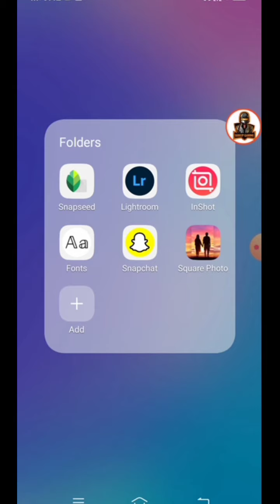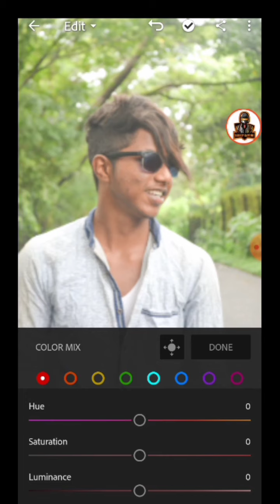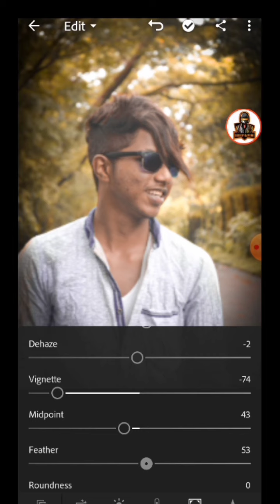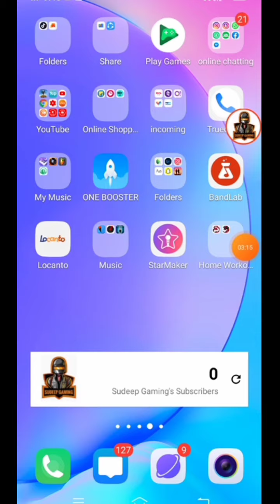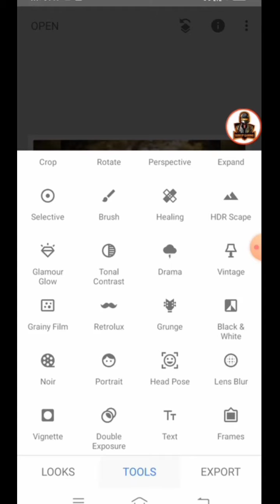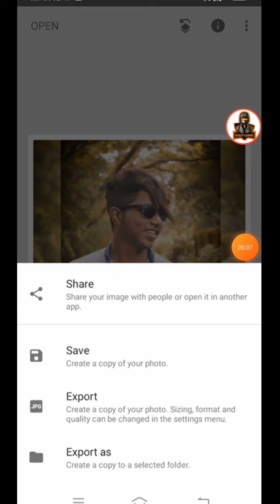|| How To Make Photo Editing In Phone || Sudeep Kaikamba ||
new channel

keep support 🙏